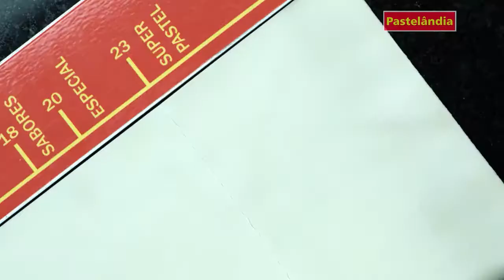PASTELÂNDIA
Campanha especialmente produzida para a abertura de lojas Pastelândia na Angola.
Neste filme mostramos a nossa delicadeza ao filmar com alimentos.